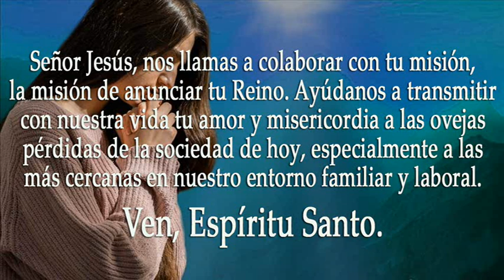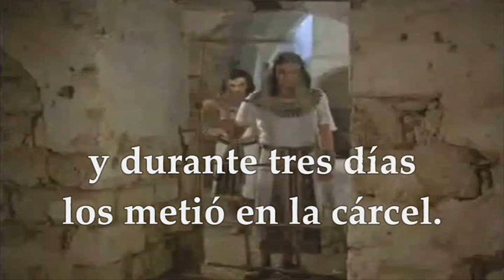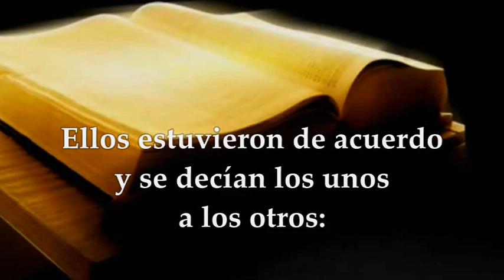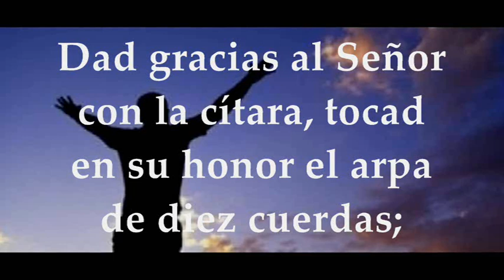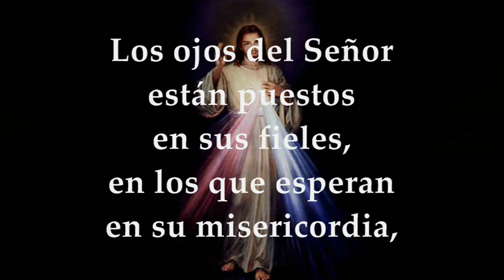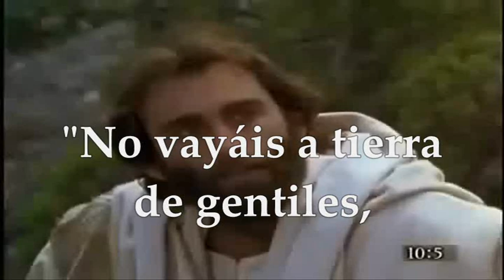LECTURAS Y EVANGELIO MIÉRCOLES 12 DE JULIO DE 2023|MIÉRCOLES DÉCIMOCUARTO T.ORDINARIO | MATEO 10,1-7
EVANGELIO Y LECTURAS EUCARISTÍA MIÉRCOLES 12 DE JULIO DE 2023 MIÉRCOLES DÉCIMA CUARTA SEMANA DEL TIEMPO ORDINARIO Primera Lectura: Del libro del Génesis 41, 55-57;42, 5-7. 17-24ª Salmo 32, 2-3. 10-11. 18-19 R/.Que tu misericordia, Señor, venga sobre nosotros, como lo esperamos de ti. Evangelio según San Mateo 10,1-7